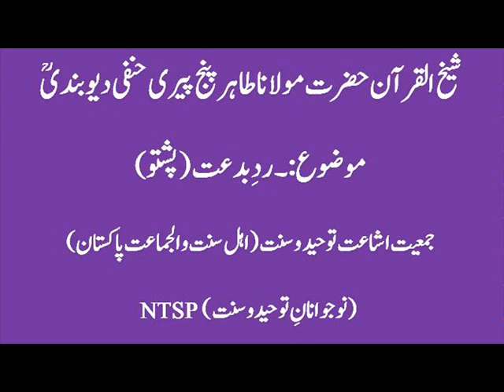Rad-e-Biddat by Sheikh ul Quran Moulana Tahir Panjpiri r.a (Pashto) part 6/7.wmv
NTSP, رد بد عت از شیخ القرآن حضرت مولانا طاہر پنج پیری حنفی دیوبندی۔ ۔ ۔ ۔پشتو میں